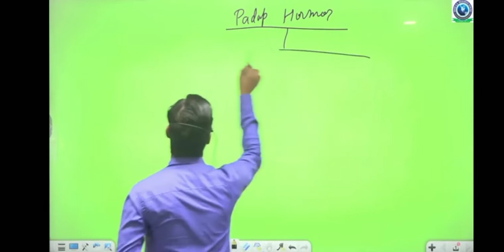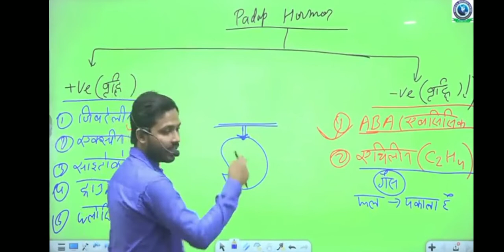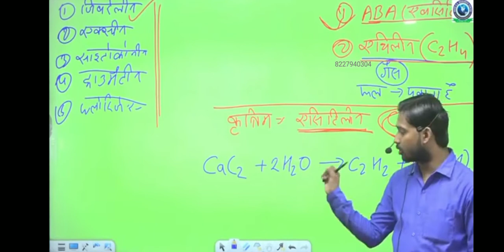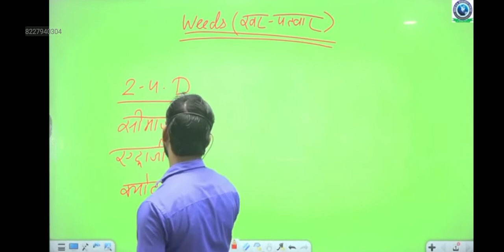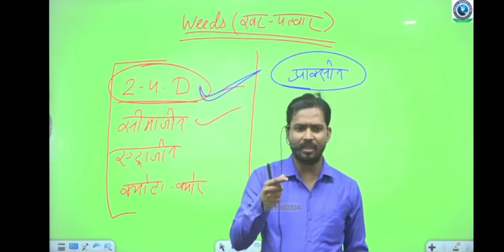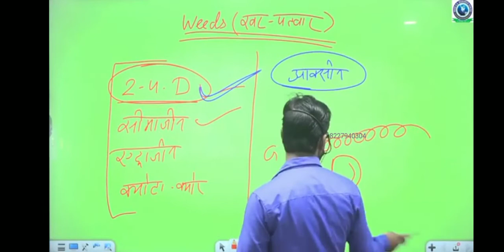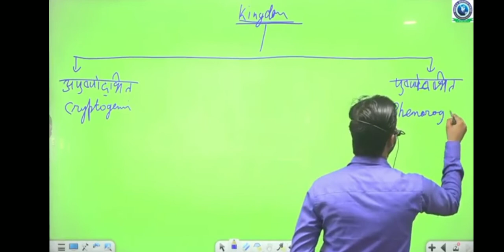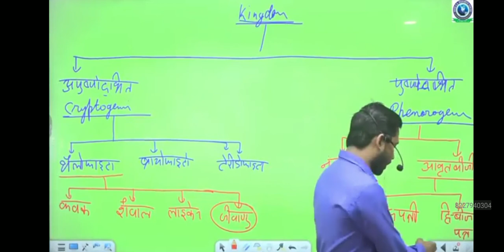c-26 c-26 weedicyte and plant kingdom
c 26 weedicyte and plant kingdom